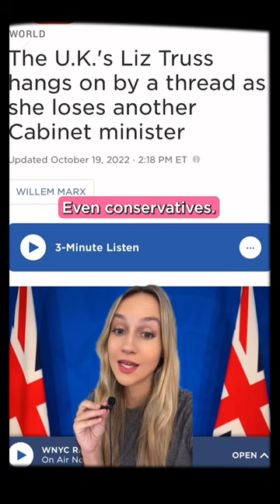Why Liz Truss Resigned As U.K. Prime Minister - Mini-explainer